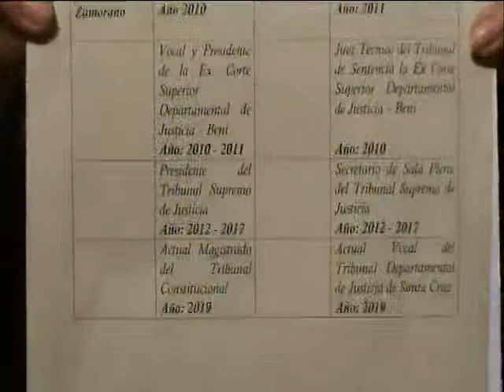16/05/19 JANINE AÑEZ- SENADOR UD.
ENVIARA UNA CARTA AL MINISTRO DE GOBIERNO PARA QUE SE INVESTIGUE AL SEÑOR DARWIN VARGAS QUIEN SERIA VOCAL DEL TRIBUNAL DE JUSTICIA DE SANTA CRUZ QUIEN ESTARÍA VINCULADO CON MONTENEGRO.